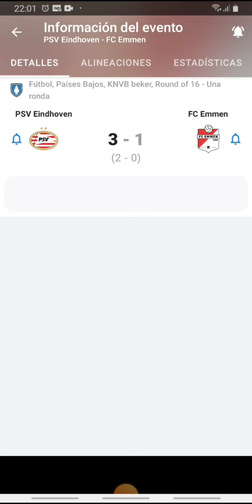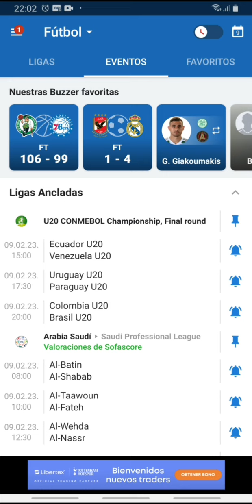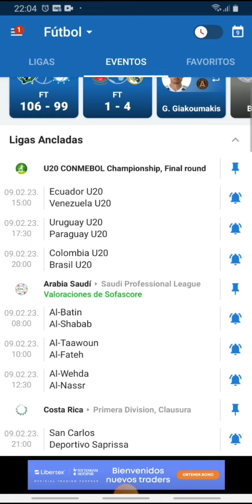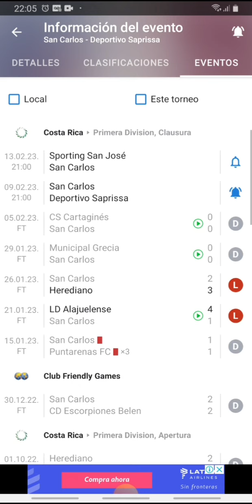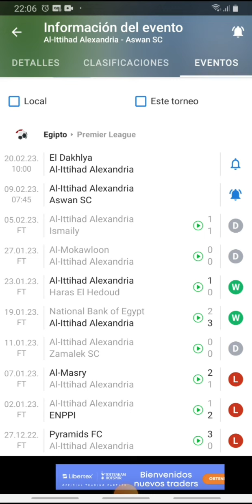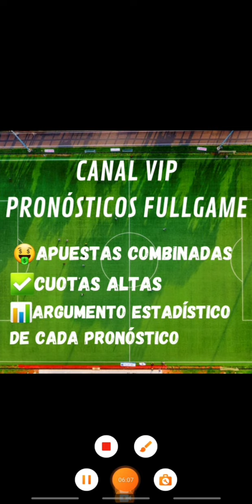Pronósticos deportivos jueves 9 de febrero-Pronósticos de futbol jueves 9 de febrero